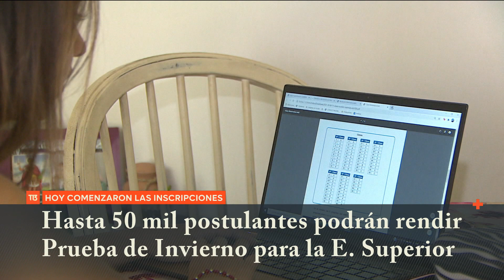PDT: abren 50 mil cupos para rendir la prueba de invierno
En julio debutará la nueva Prueba de Invierno para acceder a la Universidad, que entregará más opciones de ingreso a los egresados del colegio. Este lunes comenzaron las inscripciones para un cupo de 50 mil postulantes.